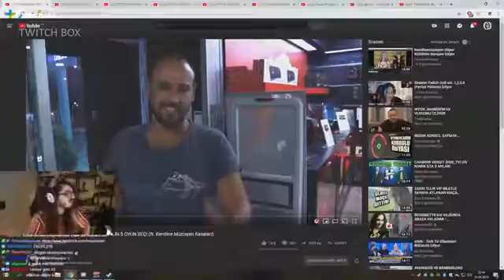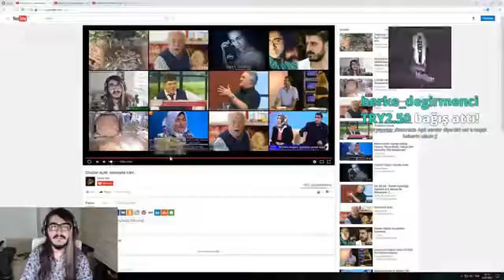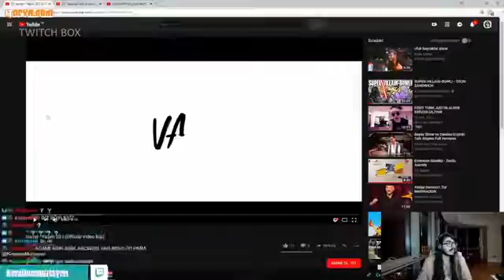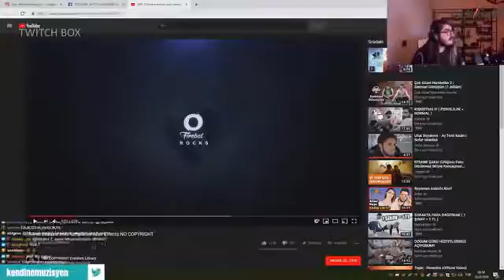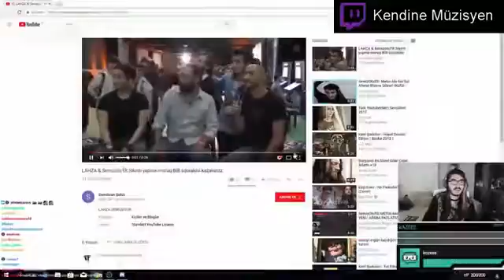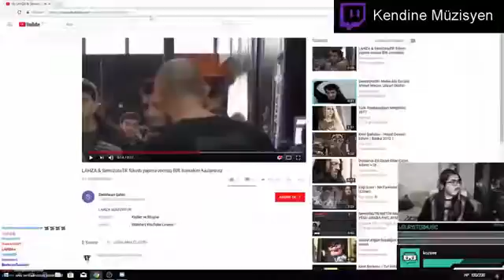kendine müzisyen gelen en garip bağışlar